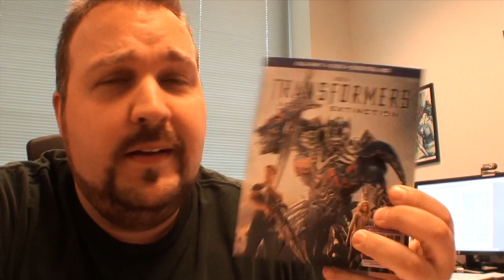T2RX6's Age of Extinction Review (Spoilers ahead!)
My Spoiler Filled honest thoughts on Age of Extinction